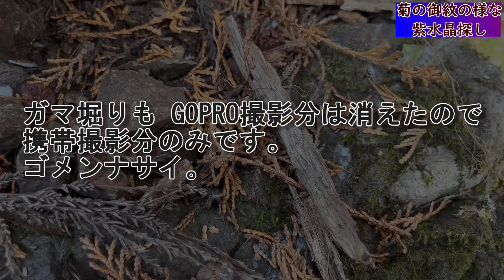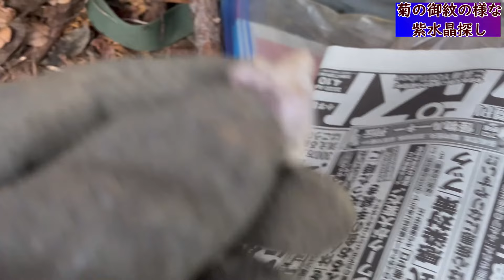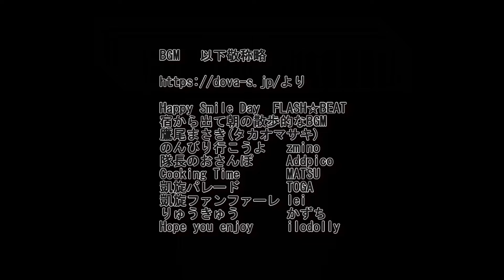菊の御紋のような紫水晶探し 【鉱物採集】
動画中にもありますが、誤ってデータを消去してしまい
山登りや脈追いシーンがゴザイマセン。
ガマ掘りもゴープロで撮ってて残ってません。ごめんなさい。

ボツにするかどうか考えましたが、これはこれで笑えるかな？
と思うシーンが惜しく、使うことにしました。